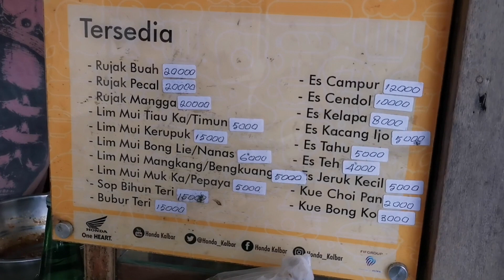GIANT MANGO SALAD/RUJAK MANGGA RAKSASA /자이언트 망고 샐러드 /Salada de manga gigante /INDONESIAN STREET FOOD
Location : Singkawang, Kalimantan barat

Price Range : IDR 20.000

The Young's Story it's all about Making Food, Food traveler and Street food, and always trying to make a better video.
Especially to make all of you drool.